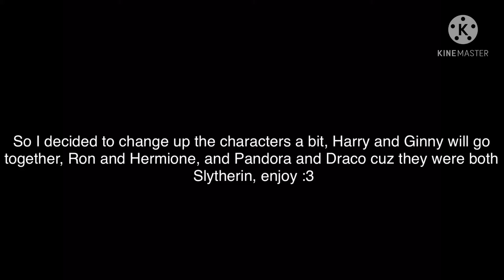Harry Potter meets Miraculous Ladybug. My first video!!!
FINALLY DONE! Comment dares for part 2!